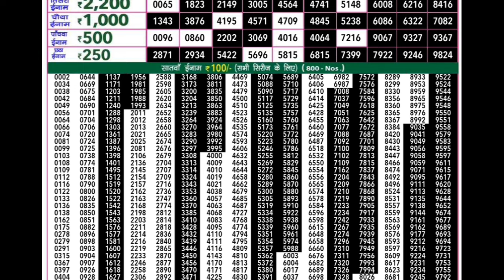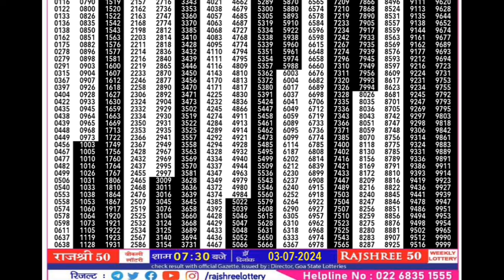Rajshree 50 weekly lottery result | goa state lottery result 03.07.2024